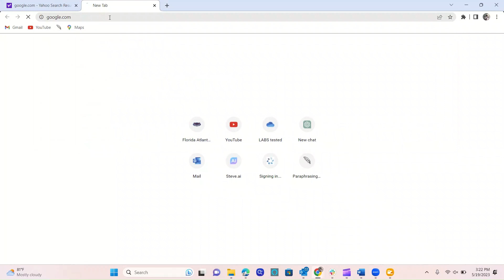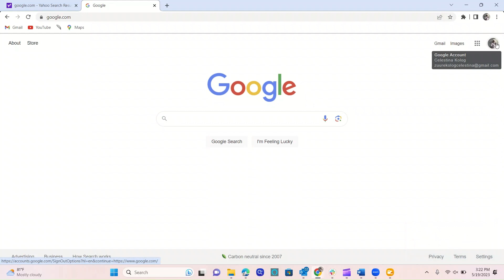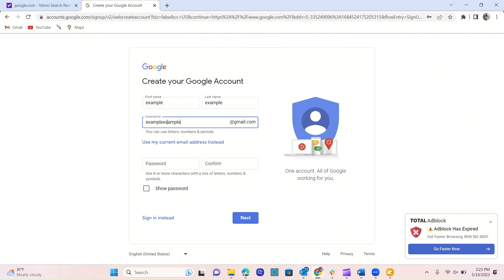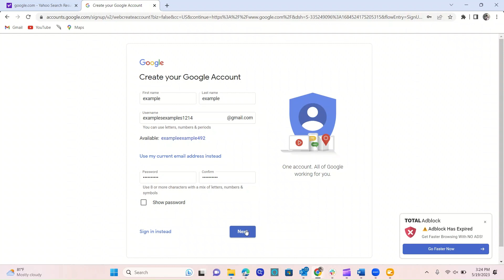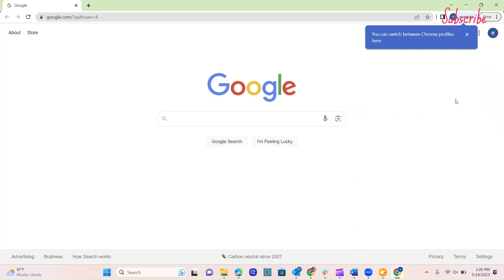How To Create An Email Account With Google